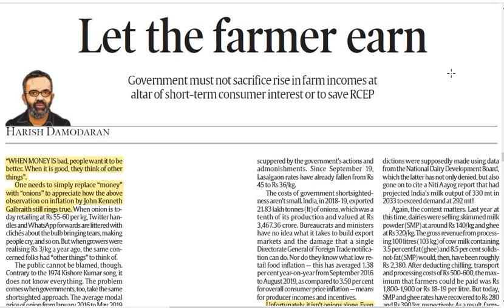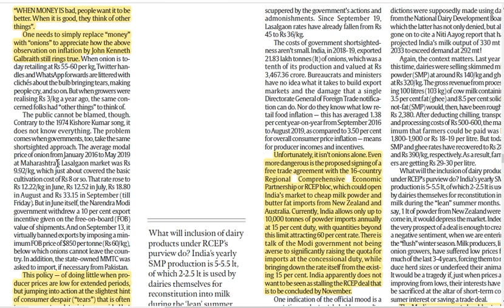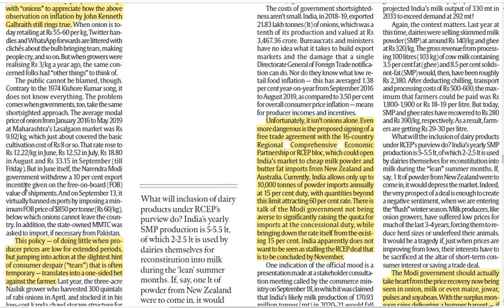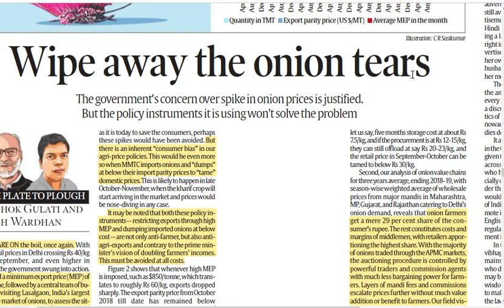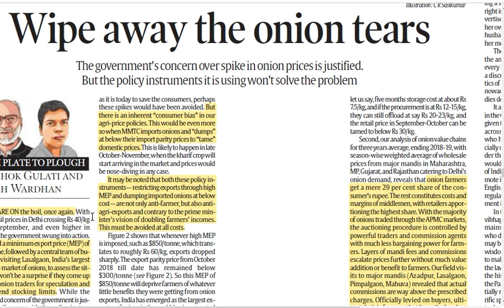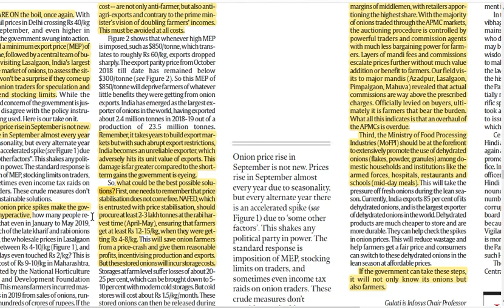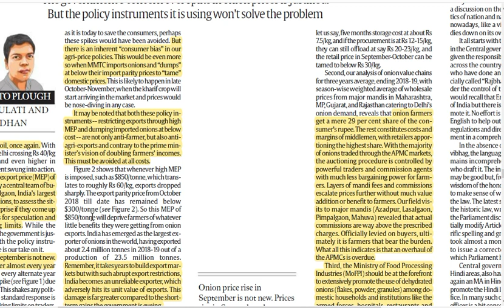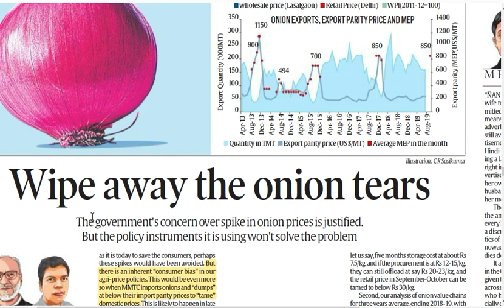Achieve IAS Daily Editorial Analysis, 30 September, 2019, Sources: IE, TH, TT